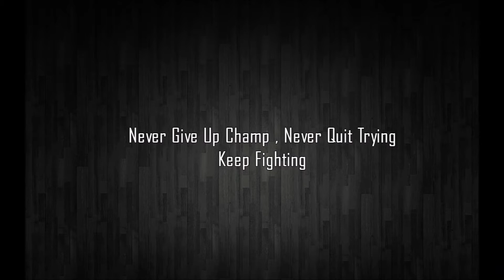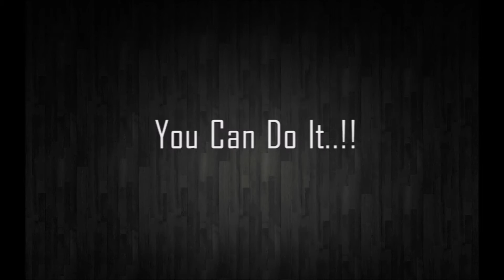Abdullah Al-Sharbatly - Never Give Up Champ